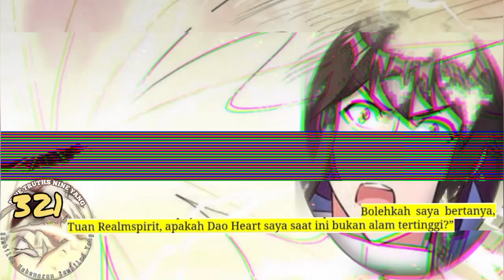Sembilan Kebenaran SY season 321